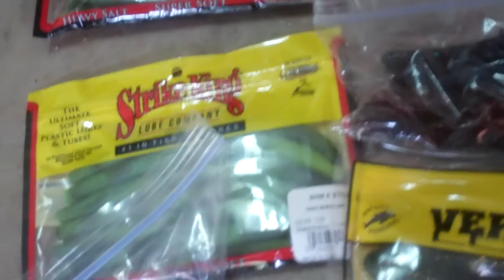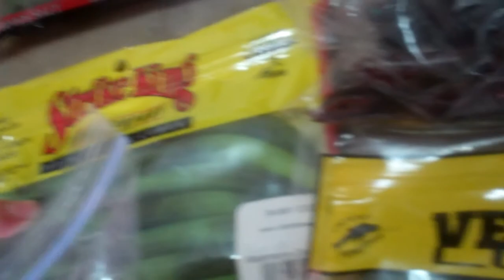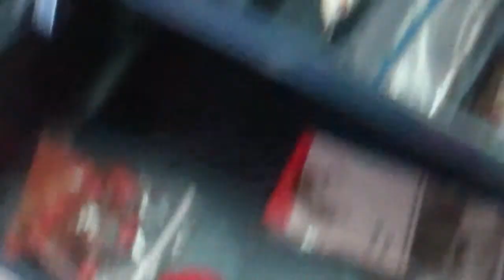Fishing and Tackle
This is all of our tackle and our best rods